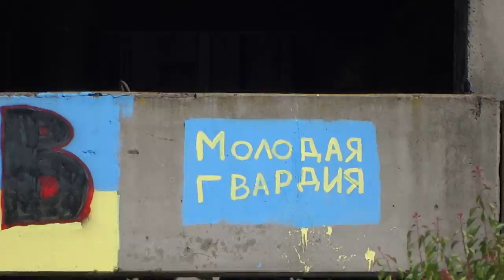ПТН ПНХ, граффити, «Молодая гвардия», Харьков,15.06.14.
Украинская символика на улицах Харькова.
ПТН ПНХ. Патриотический троллейбус.